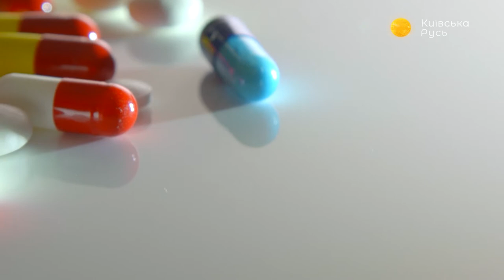Всемирный день борьбы с инсультом – Утреннее настроение – Київська Русь // 29.10.2019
Наши ведущие в эфире программы поговорили с гостями:
– Александрой Страшок, кандидатом биологических наук Национального университета биоресурсов;
– Татьяной Кузьминой, врачом-неврологом I категории, автором блога «Ответы невролога»;
– отец Григорий, клирик Свято-Троицкого Ионинского монастыря.
– Александр Васянович, этнолог.

Распространи это видео!